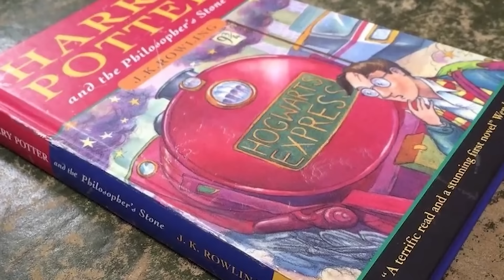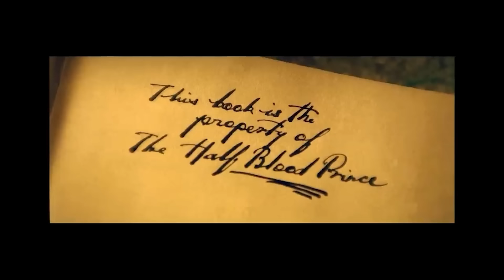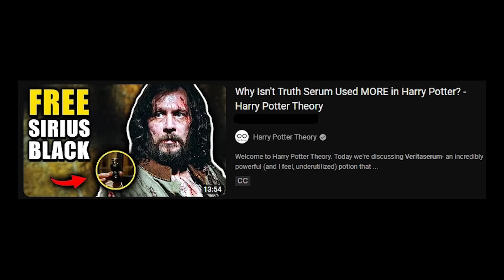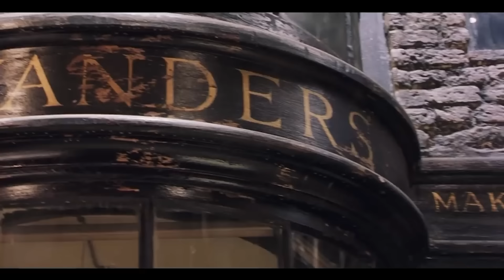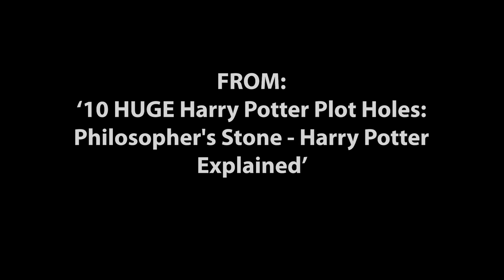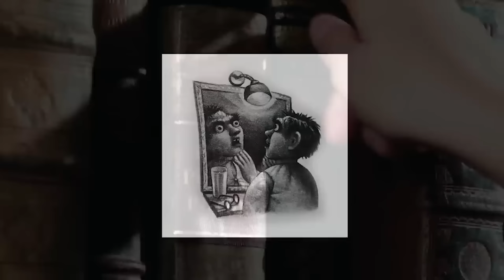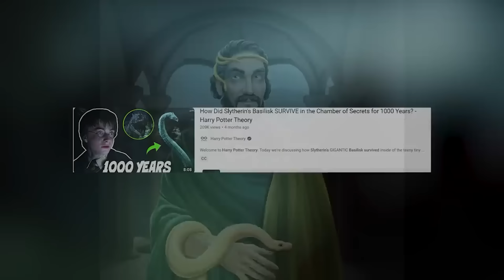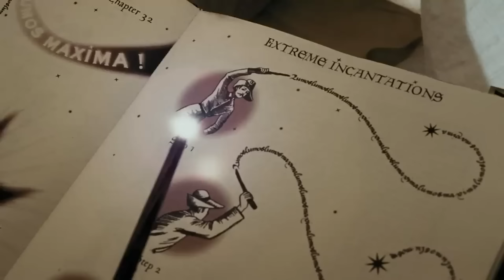60 Mind-Blowing Harry Potter Plot Holes (MEGA COMPILATION)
Welcome to a SPECIAL episode of Harry Potter Theory. Today we’re going to be going back and taking a look at 60 Harry Potter Plot Holes discussed on the channel over the last few years. I’ve cut some out for an even 60, so please be aware of some inconsistent numbering. Also, I’ve tried my best to level out the audio across the videos, but in some instances there is a bit of variation.

Without further ado, let’s dive in.

▼MAILING ADDRESS
HP Theory
BC
V7M 0G4

Thanks!